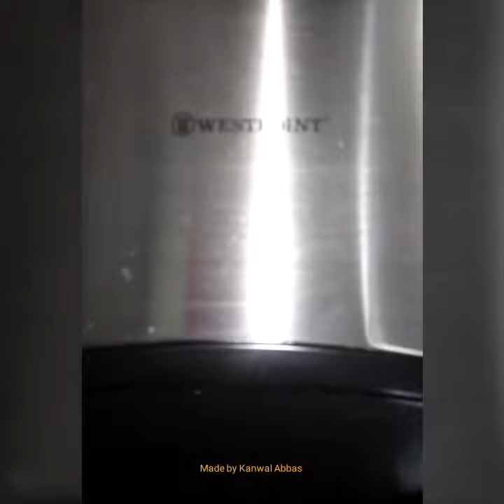Homemade Chicken Shawarma